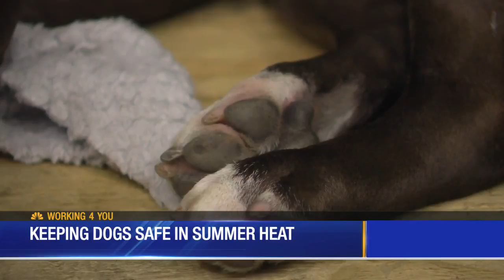Hot temperatures increase chance of injuries to dog paws